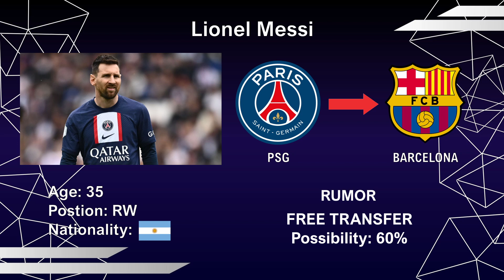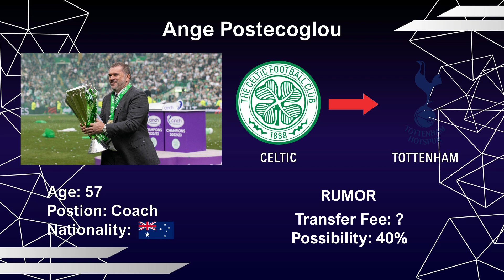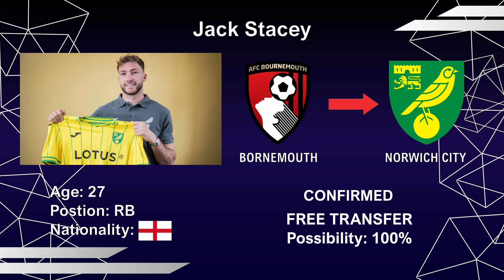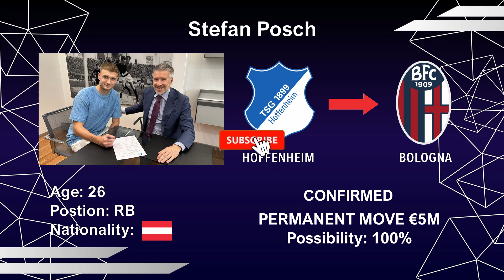📣BARCA have 10 days to Sign MESSI or...!💥MAN CITY in talks w/ KOVACIC! Confirmed Transfers & Rumors!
In this video you will see all the transfer news and rumours for the season 2022/2023 especially the upcoming Summer Transfer Window. lt includes large amounts of money spent for high profile players, but also small profile players transfering to big teams to the top 5 Leagues such as (Premier League ect). This video includes players such as Lionel Messi, Mateo kovacic, Diogo Dalot, N'golo Kante, Mark Flekken, Jack Stacey and many more...